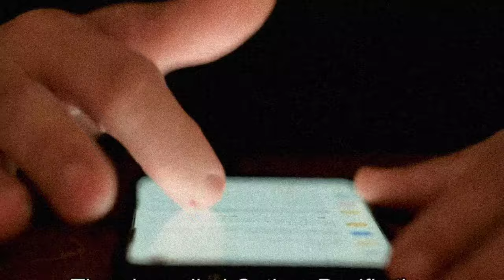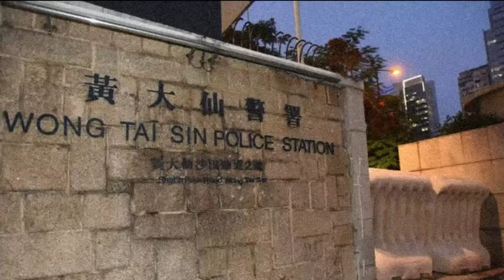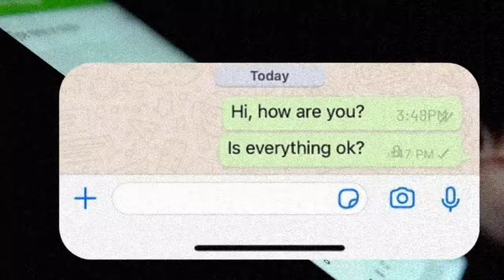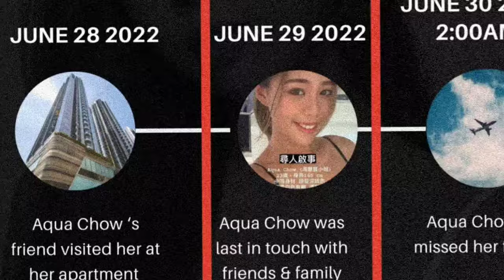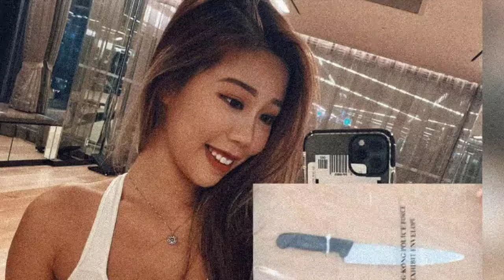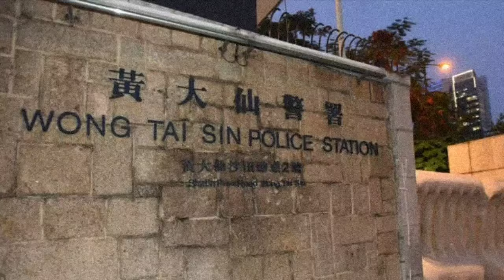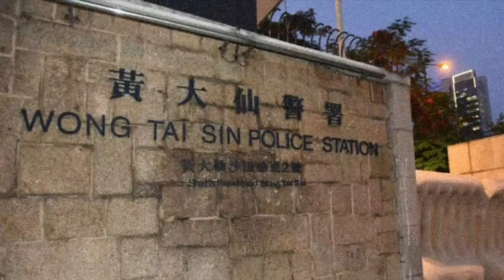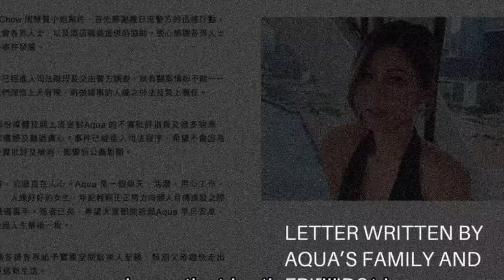YOGA INSTRUCTOR NULA HMELTHA TAK, AQUA CHOW-I BONA, POLICE TEN ENG THIL NGE AN HMUH CHHUAH!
Crime Story Mizo,